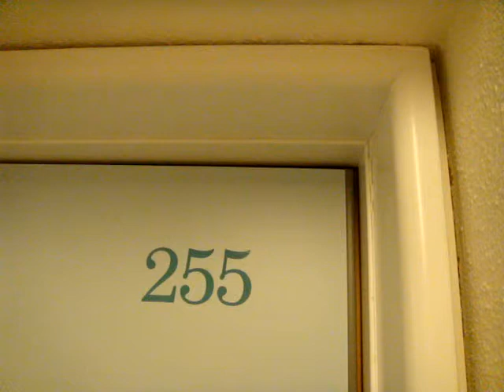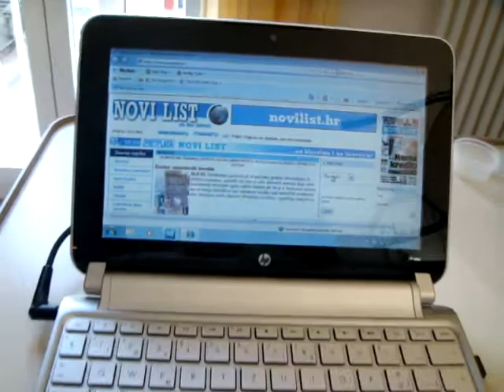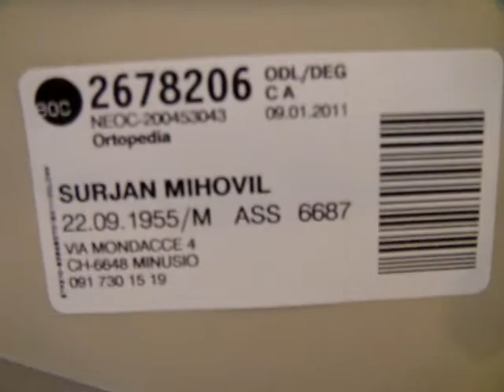La Carita-Locarno 01.2011